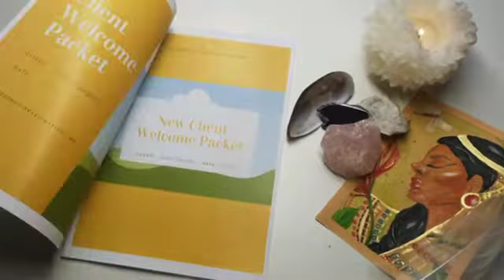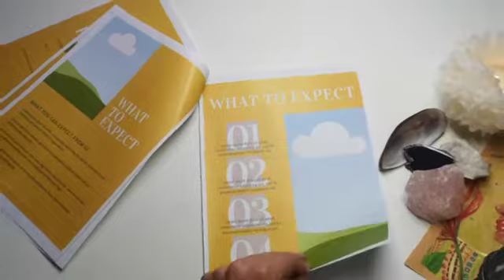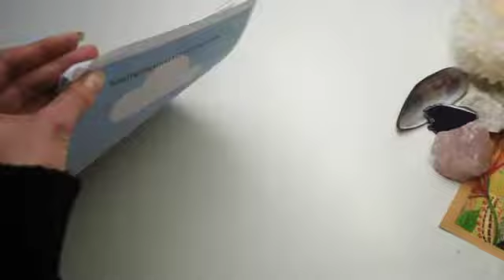Everything you want to know about The Onboarding Client Welcome Packet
In The Onboarding Client Welcome Packet you will find over 42 pages that are FULLY Customizable with Canva

and follow the newest webinar for free!